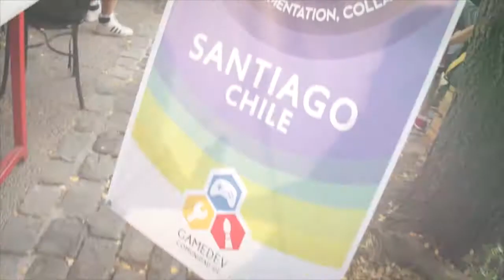[COBERTURA] Global Game Jam 2015: Santiago de Chile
PAWAdictos! El Sstaff de +PAWA.cl estuvo presente participando de Global Game Jam 2015 Santiago - Chile, desarrollando un videojuego en 48hrs.

++Reportero: SnowPato
++Cámarografo y Edición: Abuelo